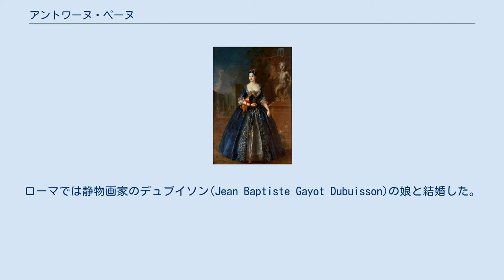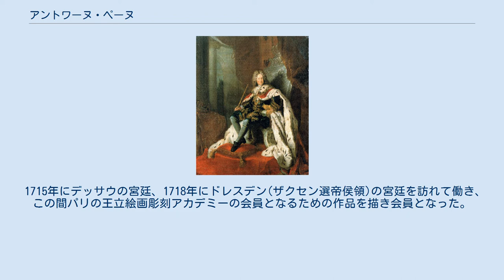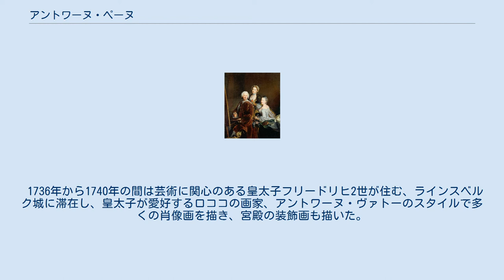アントワーヌ・ペーヌ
アントワーヌ・ペーヌ（Antoine Pesne、1683年5月23日 - 1757年8月5日）はフランス生まれの画家である。
1711年からプロイセン王国の宮廷画家となり、ベルリンの美術アカデミーの校長も務めた。
アントワーヌ・ヴァトー、 ニコラ・ランクレ、フランソワ・ブーシェらと並んで、フランスのロココ美術の代表的な画家の一人とされる。
父親は肖像画家で、父親と、叔父でルイ14世の宮廷画家で王立絵画彫刻アカデミーの校長のシャルル・ド・ラ・フォッス（Charles de La Fosse）から絵画を学んだ。
アカデミーの奨学制度で1705年から1710年の間は、ヴェネツィア、ナポリ、ローマに留学し、ローマではアンドレア・チェレスティ(Andrea Cellesti )から指導を受けた。
ローマでは静物画家のデュブイソン(Jean Baptiste Gayot Dubuisson)の娘と結婚した。
 1710年にプロイセン王国の国王、フリードリヒ1世に招かれベルリンに移り、1711年にオランダ人画家Augustin Terwestenが死去して空席になった宮廷画家に就任した。
1713年にフリードリヒ1世が亡くなった後も宮廷画家を続けてが、次代の国王、フリードリヒ・ヴィルヘルム1世は「兵隊王」と仇名された人物で芸術には無関心で、報酬は半分に減らされた。
 1715年にデッサウの宮廷、1718年にドレスデン(ザクセン選帝侯領)の宮廷を訪れて働き、この間パリの王立絵画彫刻アカデミーの会員となるための作品を描き会員となった。
1722年にはベルリンの美術アカデミーの校長に任じられた。
 1736年から1740年の間は芸術に関心のある皇太子フリードリヒ2世が住む、ラインスベルク城に滞在し、皇太子が愛好するロココの画家、アントワーヌ・ヴァトーのスタイルで多くの肖像画を描き、宮殿の装飾画も描いた。
 1740年にフリードリヒ2世が国王になった後、1746年にベルリンに土地と邸を建てる資材が与えられ、亡くなるまでベルリンに住んだ。